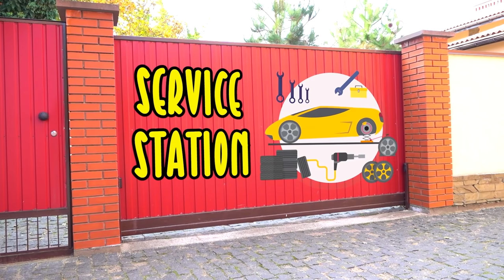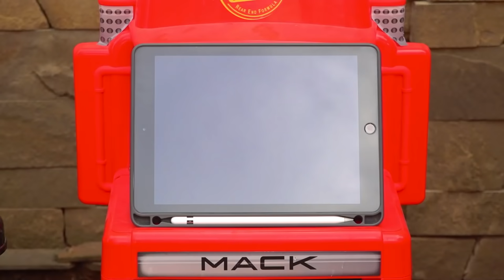Dima costruisce una gigantesca macchina Power Wheels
Dima installa ruote enormi sull'auto.

Scriviti al nostro canale, metti Like.